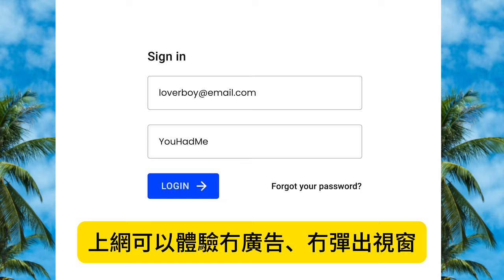9.25 【中共女高官玩弄58男下屬！】官場潛規則不分男女，中共女高官玩弄男人不手軟，同一時間要10個下屬服侍？@主持：Tony Choi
9.25 【中共女高官玩弄58男下屬！】官場潛規則不分男女，中共女高官玩弄男人不手軟，同一時間要10個下屬服侍？@主持：Tony Choi